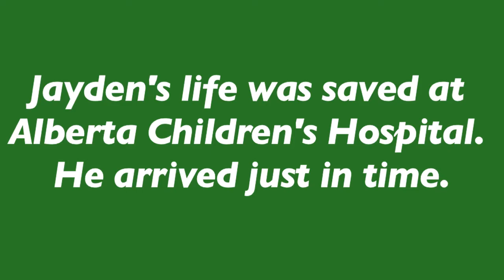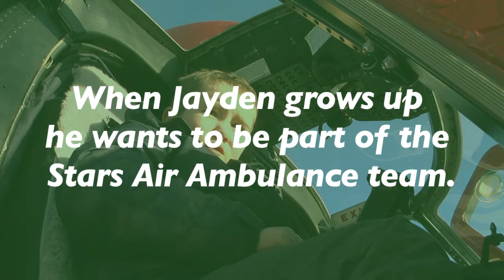Stars Lottery Launch 2018